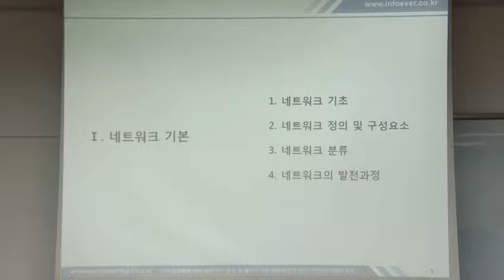[4. 네트워크 (정보처리기술사 양성 과정)] Ⅰ. 네트워크 기본(1)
(주) 인포레버컨설팅에서 주관하여 진행된 정보처리기술사 양성 과정 중
"네트워크" 강의입니다.

Ⅰ. 네트워크 기본(1)

네트워크 기초
네트워크 정의 및 구성요소